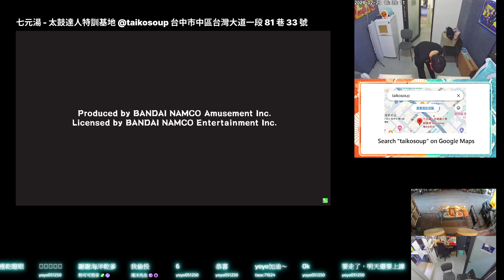段位道場 四級 銀枠金合格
1曲目：アスノヨゾラ哨戒班
ふつう ★6
良：289
可：1
不可：1
連打数：254

2曲目：ミックスナッツ
むずかしい ★5
良：187
可：22
不可：0
連打数：322

3曲目：Dragon Night
むずかしい ★5
良：235
可：35
不可：1
連打数：204